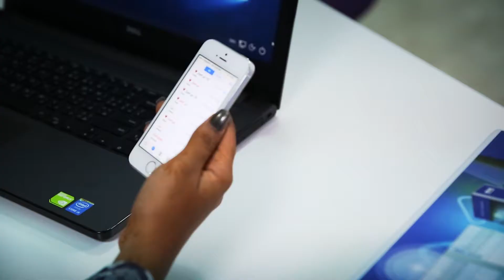Promo - Al Waha City